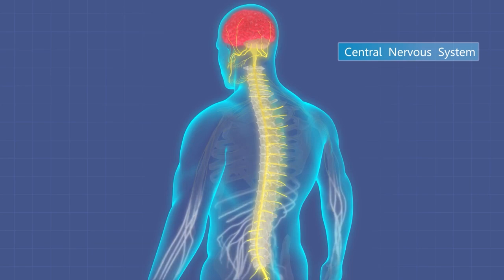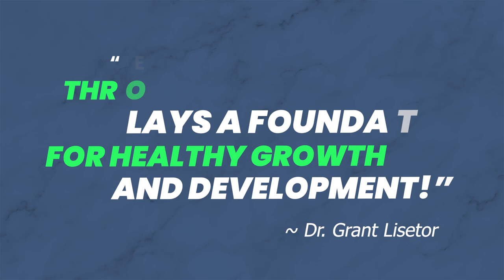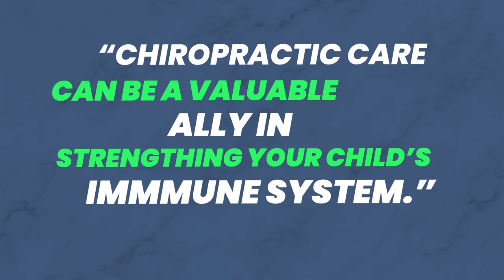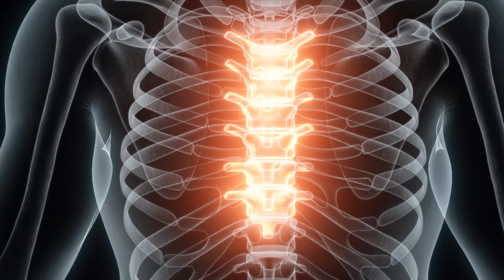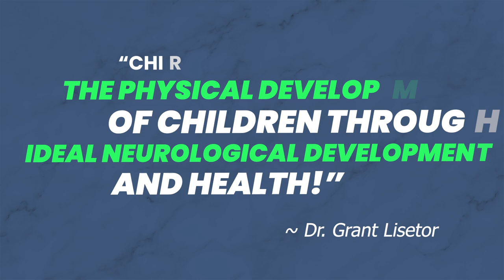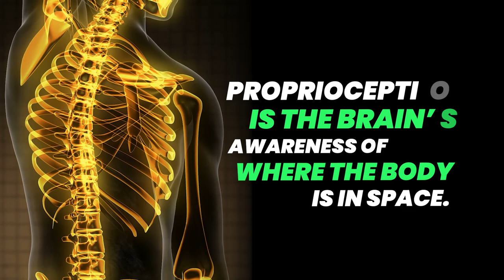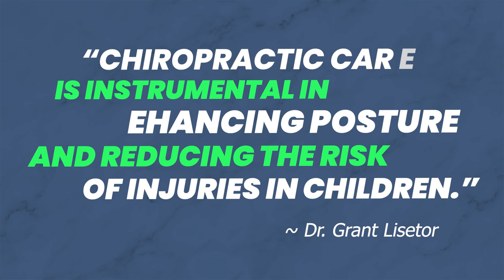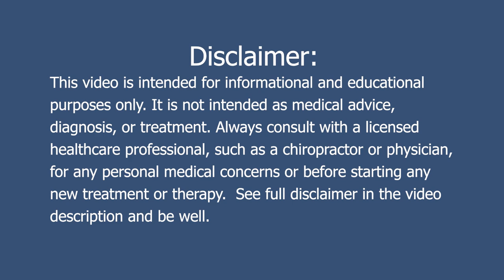Boost Your Child's Health with these Chiropractic care secrets! | Charlotte Chiropractor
In this informative video, we delve into how chiropractic care can be a pivotal game-changer in promoting your child's overall well-being. From enhancing nervous system function to supporting physical development and improving immune response, discover the natural relief and health benefits that chiropractic care offers to the little ones in your family.

As a dedicated chiropractor, I'm here to guide you through the gentle, non-invasive, and drug-free approach of chiropractic care tailored specifically for children. We'll explore how spinal health is crucial from newborns to teenagers and how maintaining proper spinal alignment and core strength can significantly impact your child's quality of life. Understand how subluxations, resulting from everyday activities or growth spurts, can be expertly addressed to ensure your child enjoys optimal health, focusing on natural and proactive ways to manage and prevent discomfort and enhance overall well-being.

CHAPTERS:
0:00 - Introduction to Chiropractic Benefits for Children
0:53 - Enhancing Child Nervous System Function
3:44 - Improving Child Immune System Response
6:30 - Supporting Child Physical Development
9:26 - Enhancing Child Posture and Reducing Injuries
12:27 - Aiding Child Digestive Health
13:28 - The Vagus Nerve & Child Digestive Health
14:24 - Stress Impact on Child Digestive Health
15:05 - Overall Benefits of Chiropractic Care for Children
15:15 - Thank You for Joining Us Today
15:56 - See You Next Time